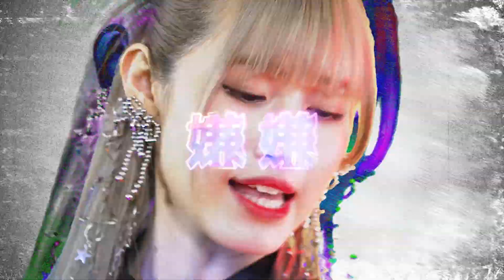【スポット映像到着！】ALMONDot - 鋼鉄 - KOUTETSU - One Man Show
フィロソファー＆ラッパー苑茜(17歳)、ボーカル＆ギター蒼来(18歳)率いるインダストリアル・メタル・バンド“ALMONDot”
初のワンマンライブ開催！

ALMONDot - 鋼鉄 - KOUTETSU - One Man Show
日程：2024/4/13(土)
1部 14:30 開演 ( 14:00 開場 )
2部 17:30 開演 ( 17:00 開場 )
会場：harevutai (東京都)